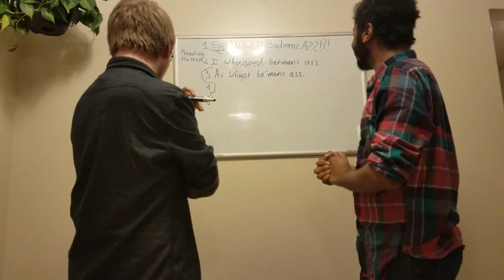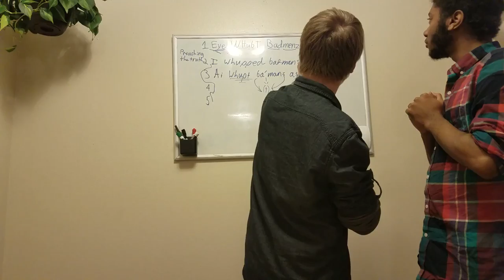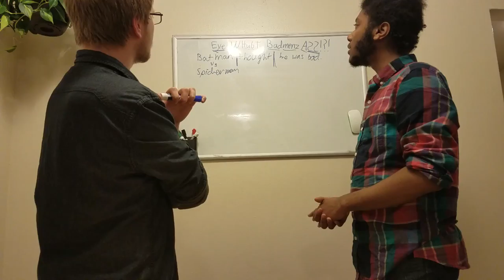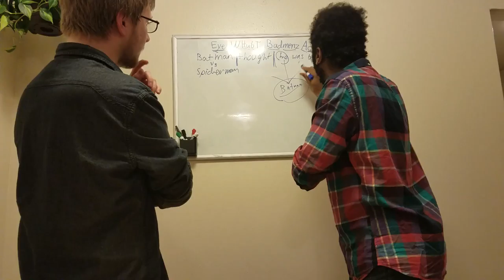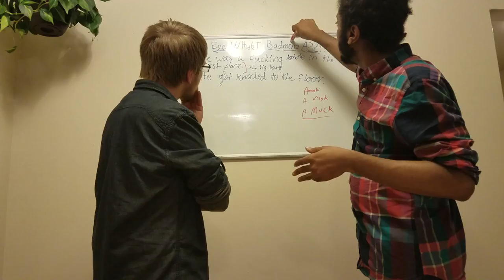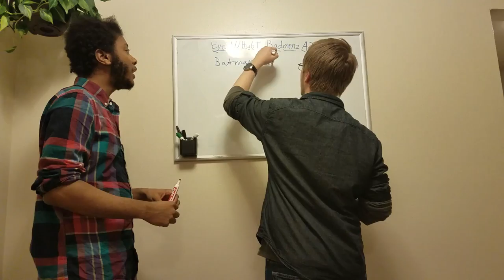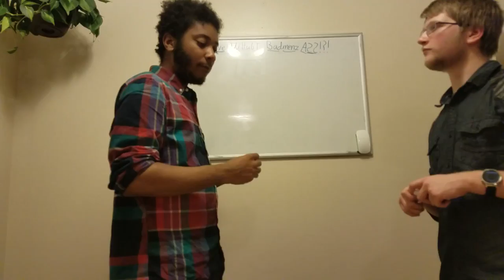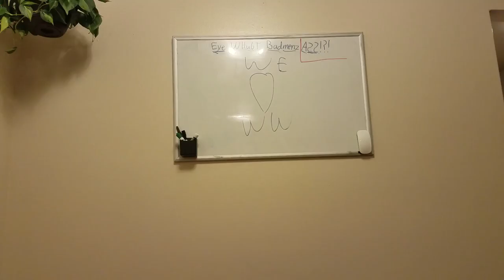Analysis of I Whipped Batman's Ass - Part 2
Part 2 of the second episode of our ongoing series, "Wesley Willis' Words"~